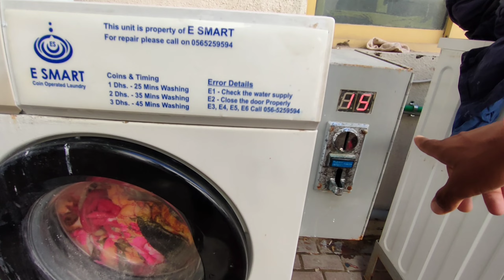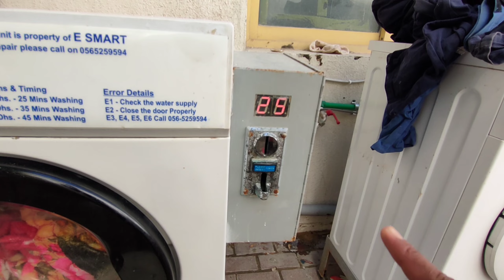Dipawali Cleaning In Dubai Labour Room !! Labour Room In Dubai 🇦🇪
᯽Welcom To My Youtube 🤗👇

                    Channel ➪ Vikashyadavvlogs07

☆☆Your  Queries ☆☆

Dipawali Cleaning In Dubai  Labour Room
Labour Room In Dubai 🇦🇪
Dubai Labour Room
life of labour in dubai
dubai labour camp
dubai labour lifestyle
labour life in dubai 2021
dubai labour life in tamil
indian labour life in dubai
dubai labour camps

From India 🇮🇳
                         ( Bihar ♥️🏠 )